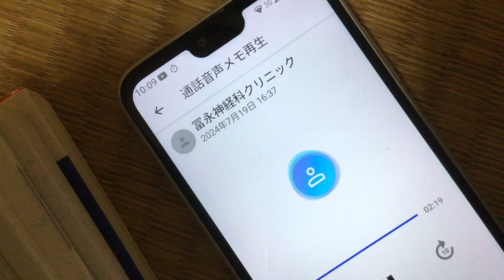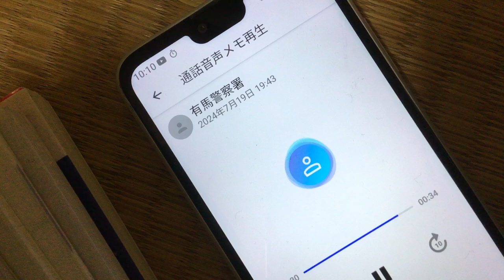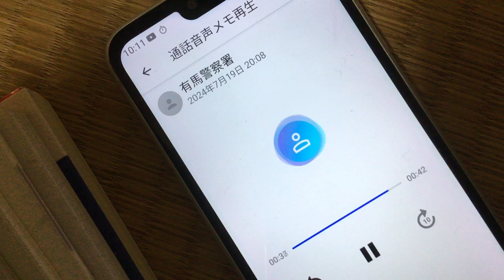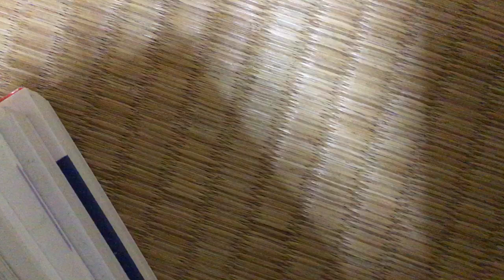IMG 9292、２０２４年７月１９日の通報内容これだけでは足りません。通報記録が消されています。AIか人によって。説明欄のワードの動画をヘッドフォンを付けて聞けば有るはずです。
下記のワードをコピーしてYouTubeの検索欄に貼り付けて探すか、ホームページ　粟井啓介の履歴
の１番からアクセス出来るようにしていますのでそちらから見てヘッドフォンを付けてボリュームを最大にして聞いて下さい。
IMG 9287プロ野球２０２４年７月１９日の試合について絶対に最後まで聞いて下さい阪神タイガースの試合の終わりの方からかなり話していますがその内容が重要です。解説席が無茶苦茶です。笑ってばかりです。

９７番の地震についてなど重要な物が多いです。音楽関係も私のホームページから見れます。YouTubeは広告有なら無料。広告無しなら一月現在は１０００円です。